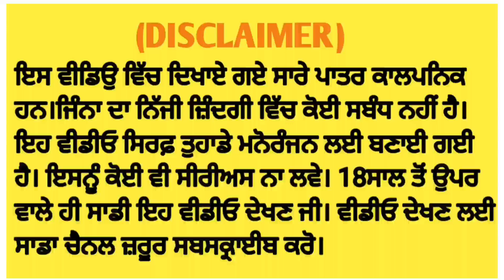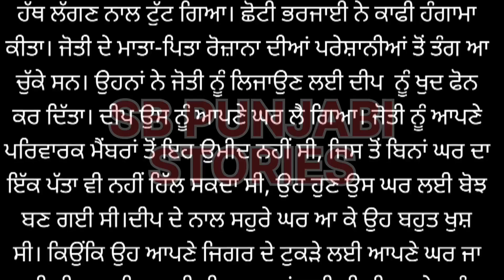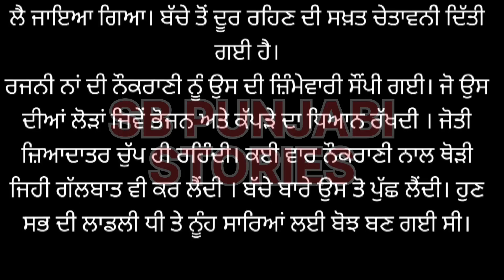ਕੁੜੀਆਂ ਦੇ ਨਾਲ਼ ਕਿਵੇਂ ਹੁੰਦਾ ਗਲਤ ਅਸਲੀ ਸੱਚ ਦੀ ਕਹਾਣੀ|stories new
ਅਸਲੀ ਸੱਚ ਦੀ ਕਹਾਣੀ|stories new

punjabi new kahaniyan
punjabi new kahani
punjabi new story
punjabi stories
punjabi new stories
punjabi stories website
punjabi story time